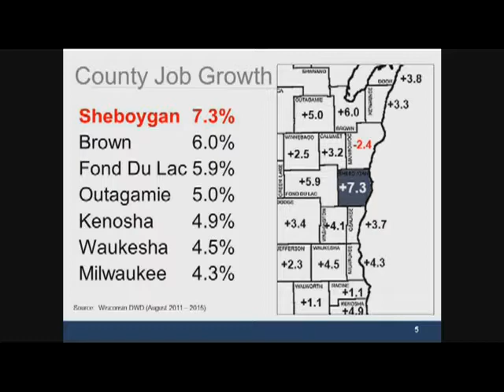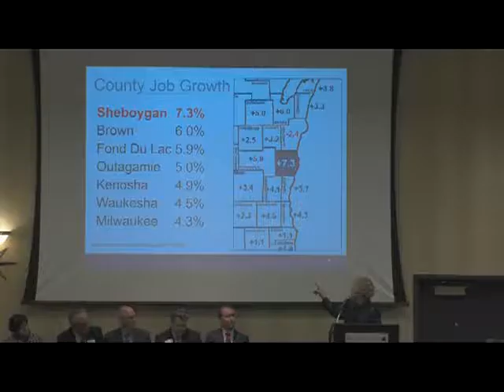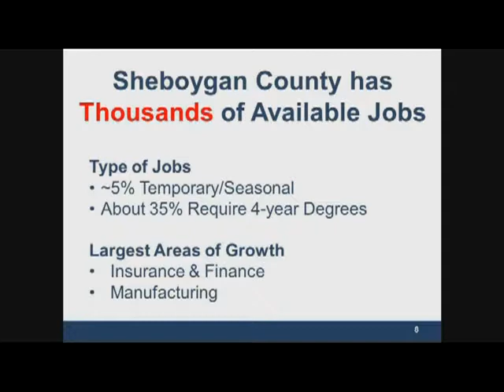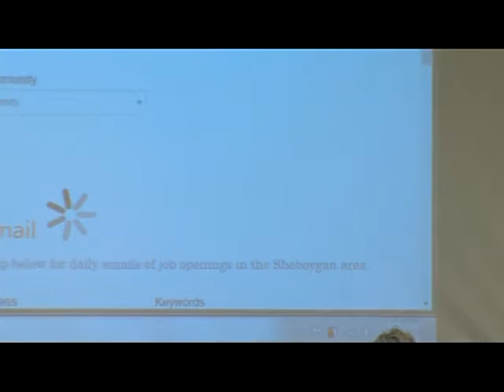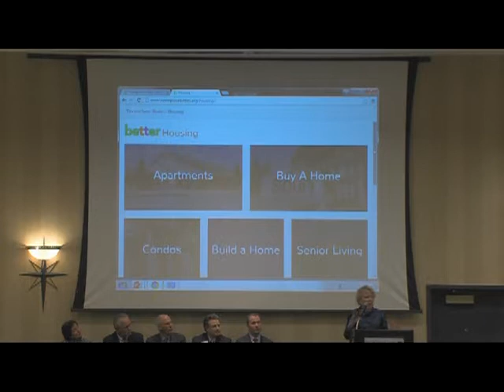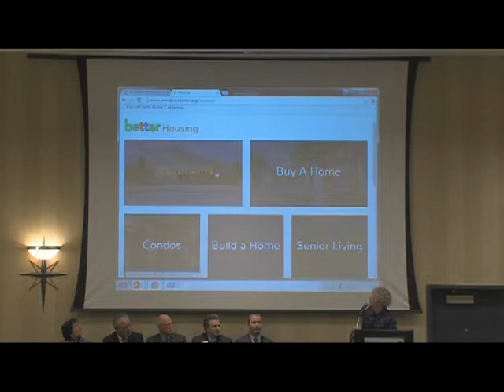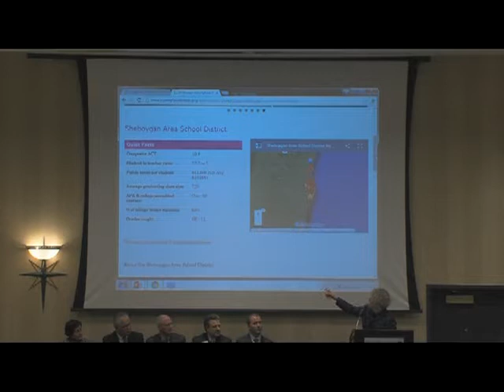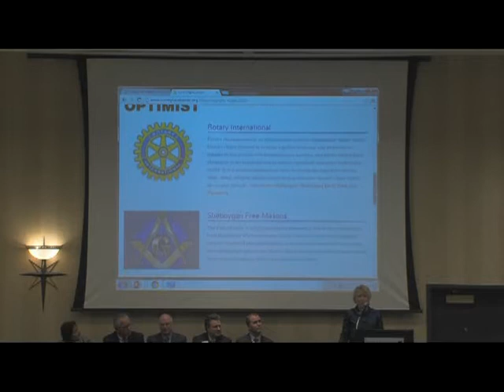First Friday 020516